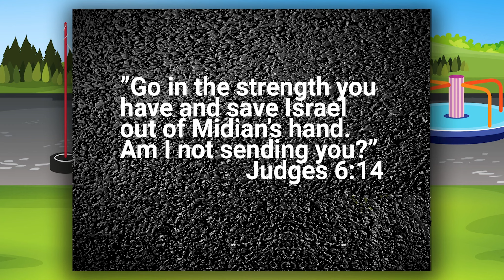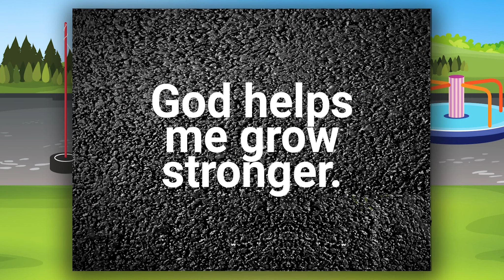Elementary │ June 02, 2024 │ Fellowship Kids TV